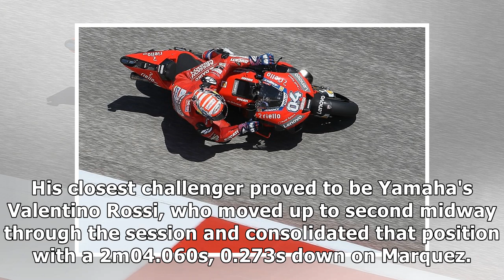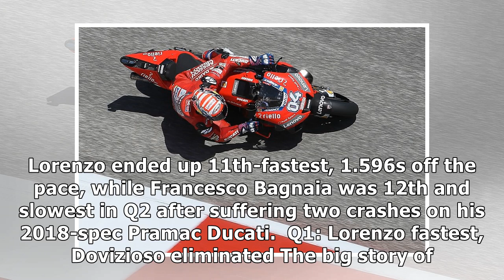Austin MotoGP: Marquez on pole, Dovizioso out in Q1